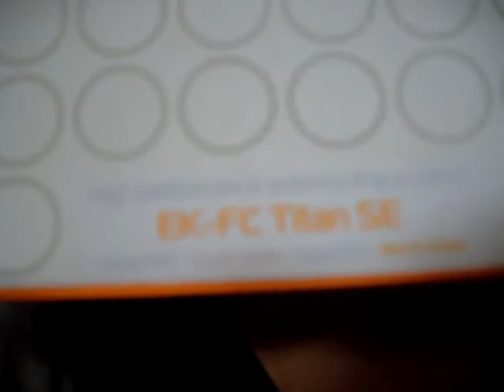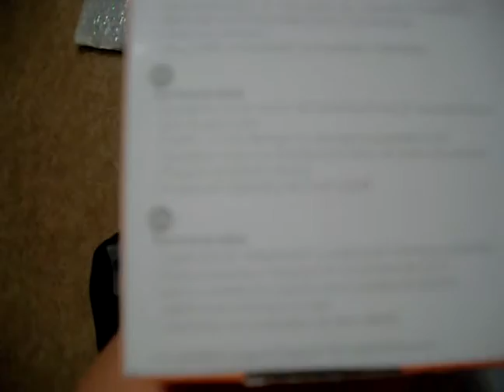Unboxing EK WaterBlock GTX Titan SE Nickel + Acetal + EK WaterBlock GTX Titan SE Backplate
EK GTX Titan SE Acetal + Nickel-plated Copper waterblock

EK Geforce GTX Titan SE Backplate

Bought these from Amazon.com, compared to other prices online, Hellfire-pc sold the waterblock and backplate with free shipping, better than buying from another site unless you buy all your massive watercooling parts altogether then you're saving money. I'm buying them one at a time as I'm broke :S